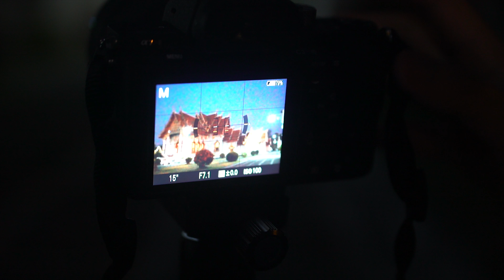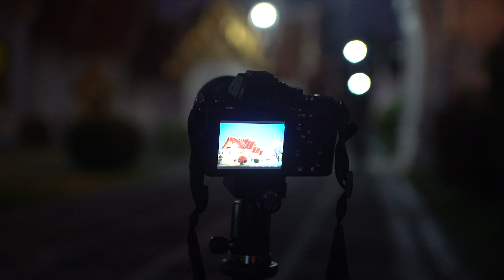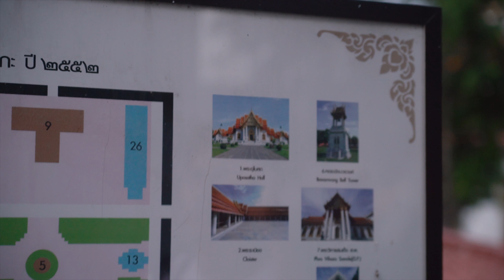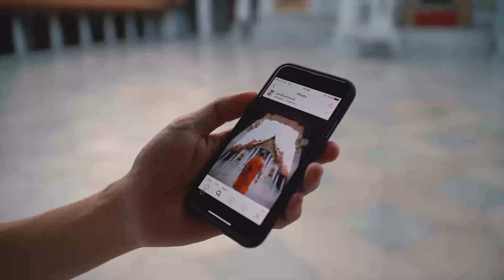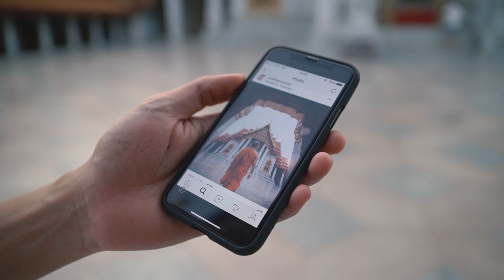ไปถ่ายรูปพระอาทิตย์ขึ้นที่วัดเบญจมบพิตร (มุมมหาชน) ที่เที่ยวในกรุงเทพ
ไปถ่ายภาพพระอาทิตย์ขึ้นที่วัดเบญจมบพิตร

อันนี้ instagram ของโปรโป้งนะครับ :) เข้าไปวิจารณ์กันได้เต็มที่เลยครับ